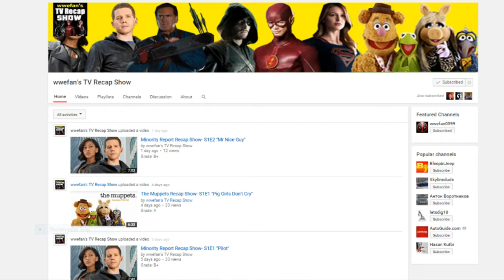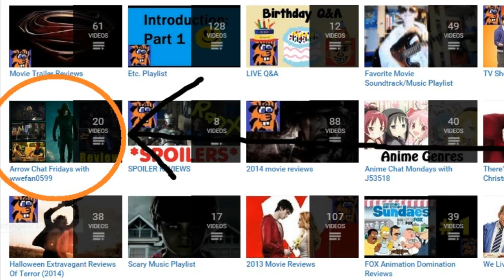wwefan0599's Arrow Chat Fridays Is Canceled + wwefan's TV Recap Show Announcement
22tigerdude makes an announcement that Arrow Chat Fridays with wwefan0599 is officially canceled but he does make an announcement about wwefan0599's 2nd channel titled "wwefan's TV Recap Show" where he will continue to recap Arrow on that channel as well as others such as The Flash, Minority Report, The Muppets, Ash vs. Evil Dead, and Supergirl.